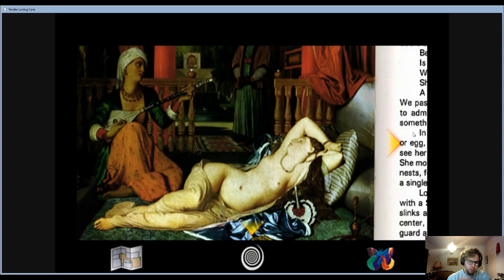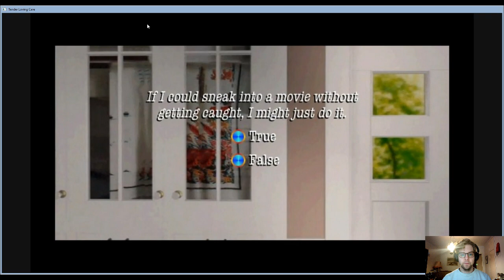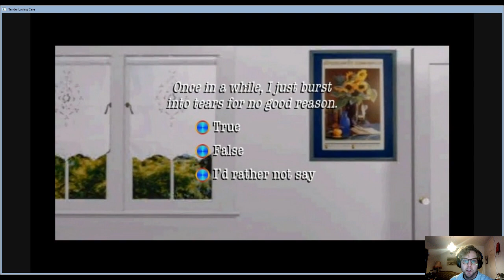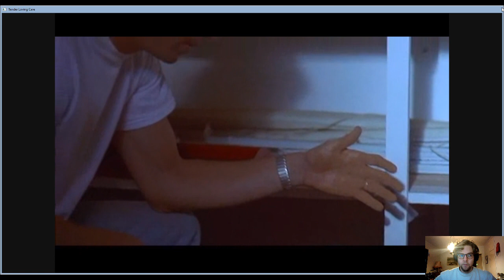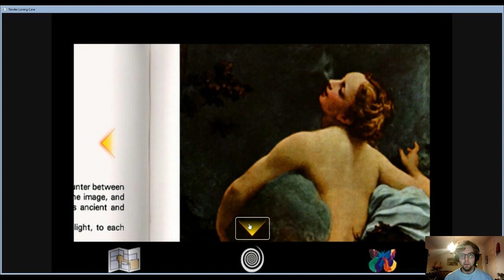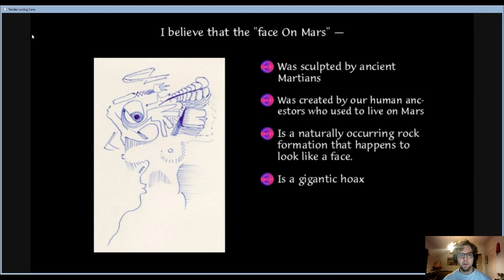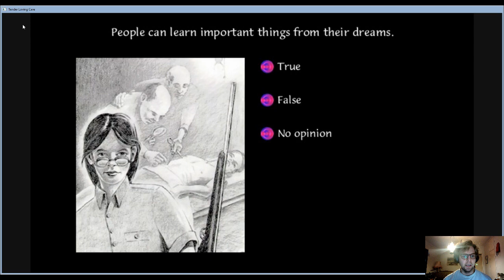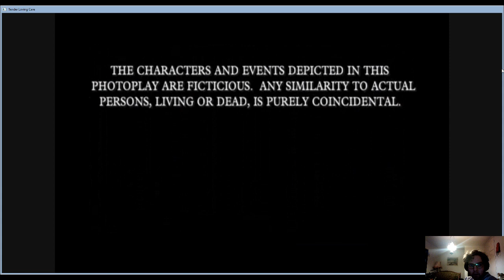Pelataas: Tender Loving Care (3/3)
Kolmas ja samalla viimeinen osa läpipeluusta

Intro: 0:00
Chapter 10: 0:19
Chapter 11: 24:19
Chapter 12: 48:40
Chapter 13: 1:06:47
Chapter 14: 1:21:17
Chapter 15: 1:48:34